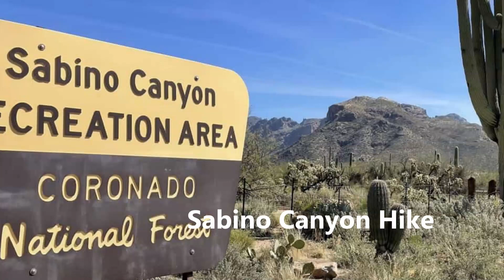Sabino Canyon Hike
A hike in the Santa Catalina Mountains on the north side of Tuscon, Arizona.
The trail climbed into the hills for an out-and-back hike on a February day.